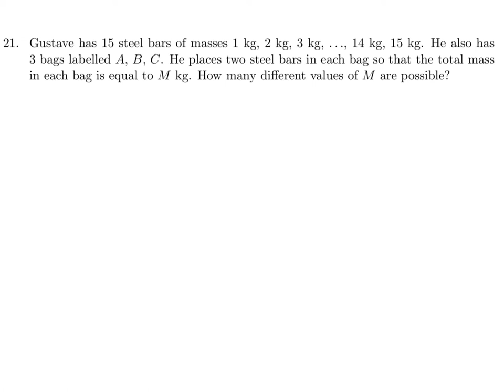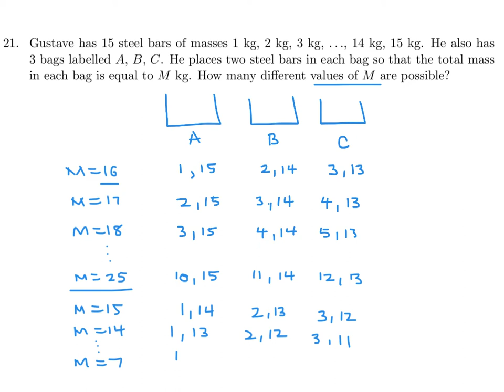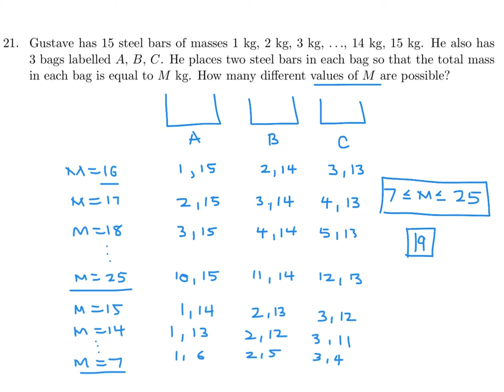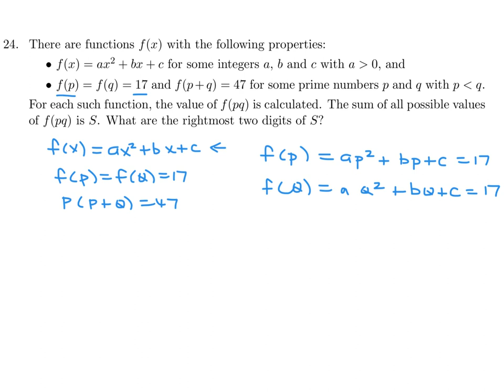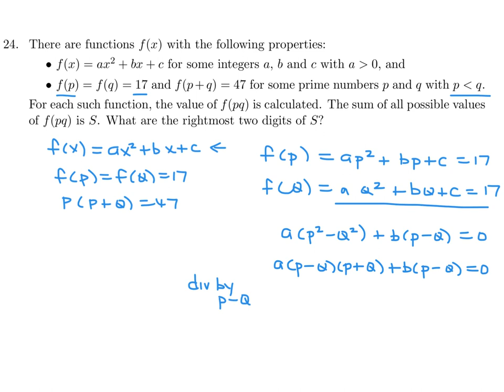2022, Grade 11, Fermat Math Contest, Questions 21-25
CanadaMath is an online collection of tutorial videos for the grades 7-12 mathematics competitions of Canada and the United States of America.

The Canadian math contests are conducted world-wide on an annual basis by the University of Waterloo in Waterloo, Ontario, Canada

The American math contests are conducted world-wide on an annual basis by the Mathematical Association of America